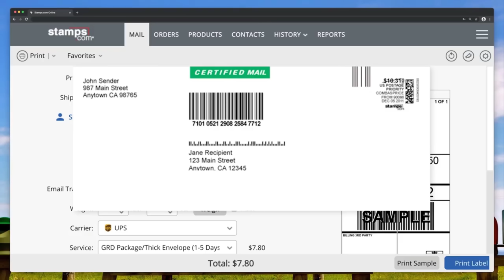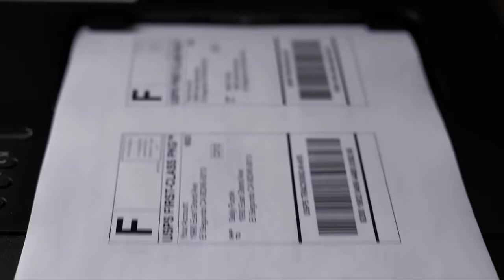Canceled Wedding Motivates Halloween Home Invasion | Napa Valley Murders Analysis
Get a 4-week trial, free postage, and a digital scale Thanks to Stamps.com for sponsoring the show!
This video answers the question: Can I analyze case of Napa Valley Halloween murders?

Dr. Grande’s book Harm Reduction: